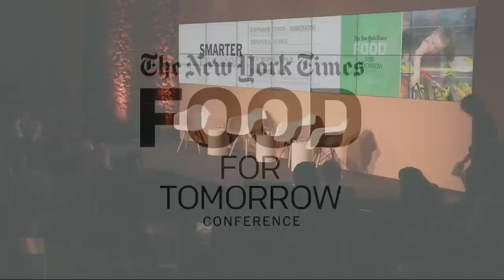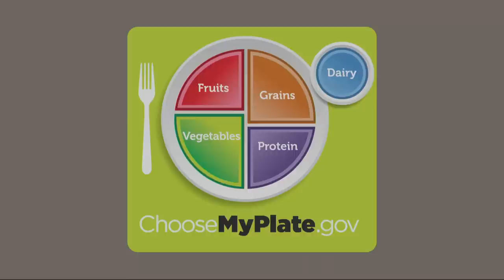Food For Tomorrow 2015 - Smarter School Lunches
The school lunch program is more than just an opportunity to feed hungry kids. It’s an opportunity to shape how kids — and grown-ups — will eat in the future.
What’s stopping schools from serving healthier foods?

Jennifer L. Harris, director of marketing initiatives, Rudd Center for Food Policy & Obesity, University of Connecticut

Julie Mennella, Ph.D., member, Monell Chemical Senses Center

Dean Ornish, M.D., founder and president, Preventive Medicine Research Institute; clinical professor of medicine, University of California, San Francisco

Moderator: Stephanie Strom, business reporter, The New York Times